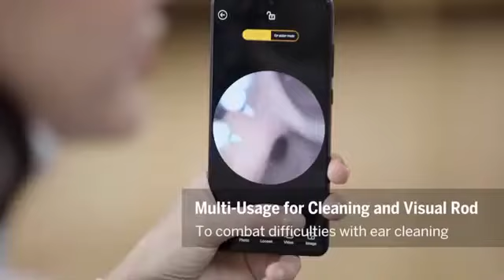Bebird Note 3 PRO